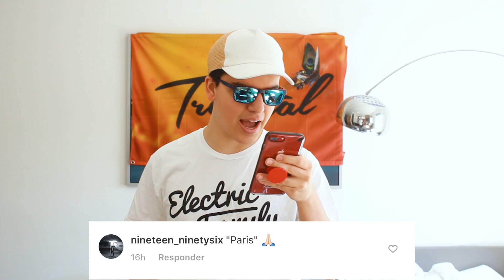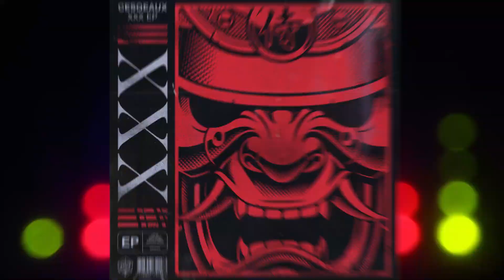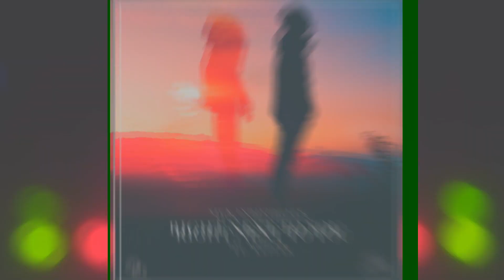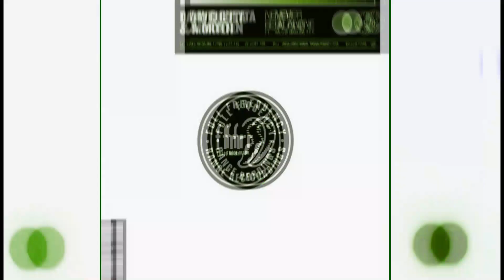Canciones de la Semana: 26/07 (Alan Walker, Don Diablo, Brooks, 3 Are Legend, REZZ, ILLENIUM y más)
⚡Disciplina Musical⚡

1. Let Go
2. Amsterdam
3. Losing Myself (with Ben & Fil feat. Perk Pietrek)
4. Breaking Bones

1. Dark Age
2. Falling (feat. Underoath)
3. Kiss Of Death (with Deathpact)
4. Stress (with EDDIE)
5. Your Soul Will Never Be Released (with Sayer)
6. Lonely (feat. The Rigs)

1. Relate
2. Relate (Taiki Nulight Remix)
3. Relate (MineSweepa Remix)
4. Relate (Benda Remix)
5. Relate (ETC!ETC! & Styles&Complete Remix)
6. Relate (MATT DOE Remix)

⚡CDC TEAM⚡

Aquí me gustaría darle créditos a quienes me ayudaron en el vídeo, sea en investigación, guión, diseño u otras cosas.